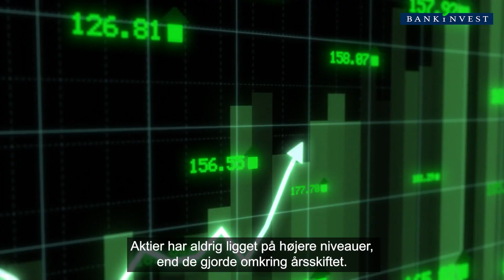Optima Månedsstatus januar 2024